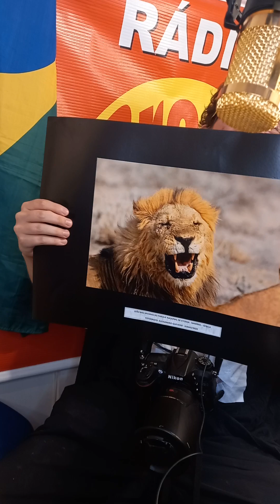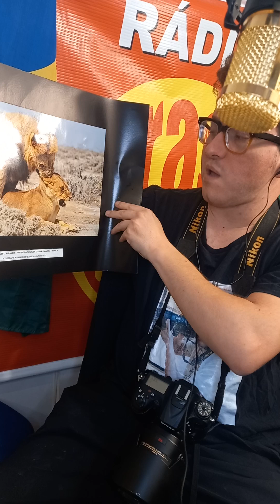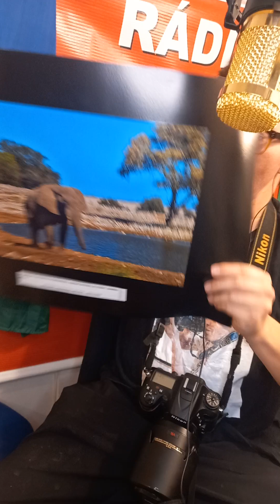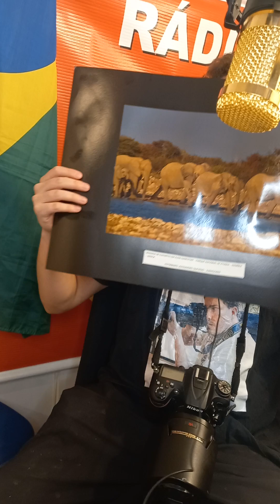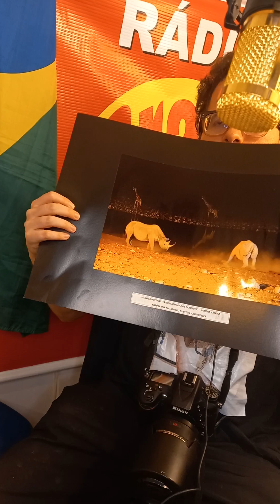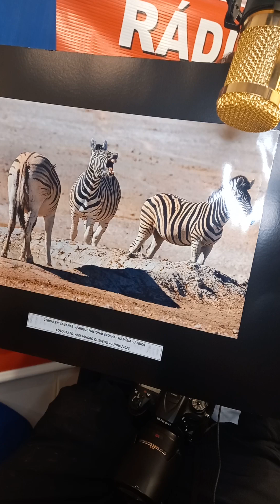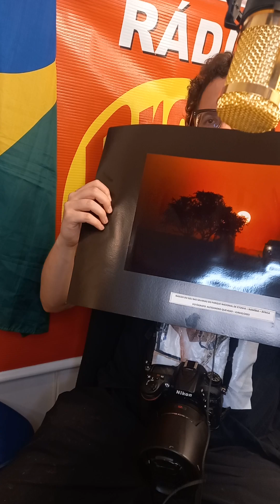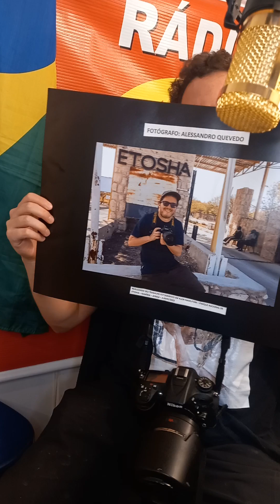PROGRAMA ALESSANDRO QUEVEDO- BLOCO 2 DE SUAS OBRAS